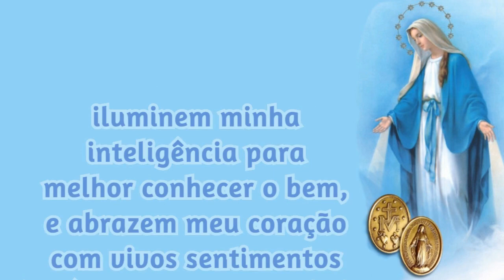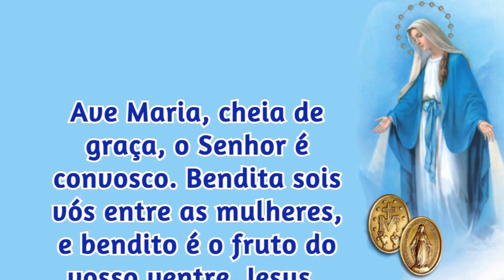25/09/2024 ORAÇÃO a NOSSA SENHORA das GRAÇAS da Medalha Milagrosa